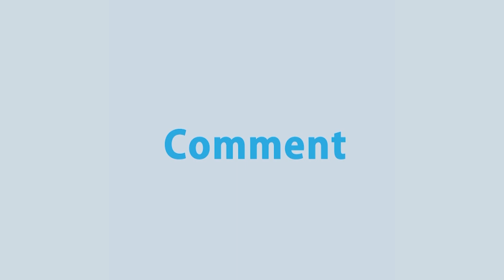দখল হওয়া খাল এবং বুড়িগঙ্গার গতি ফিরিয়ে আনাসহ দুর্নীতিবাজদের বিরুদ্ধে ব্যবস্থা নেয়া হবে| Rtv News